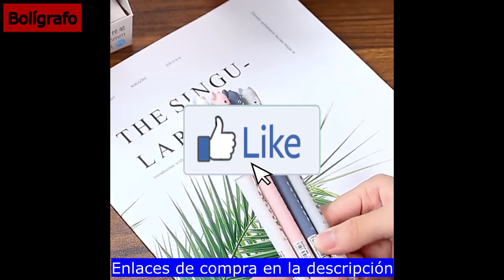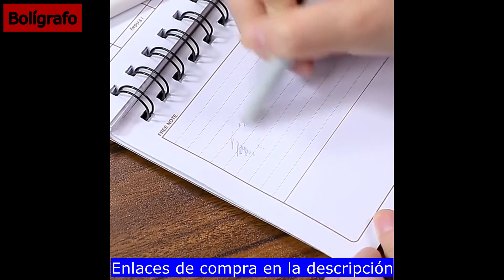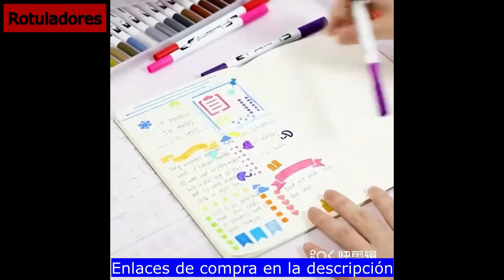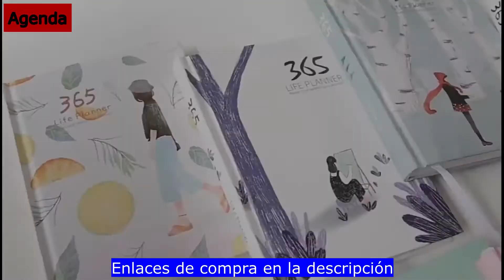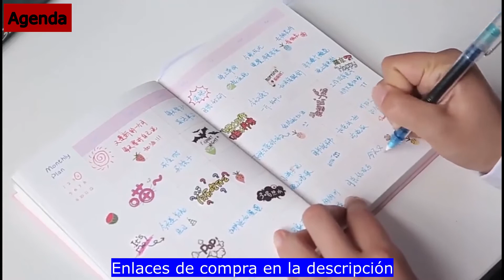✅ Mejor Material Escolar Aliexpress Barato ✍ Vuelta al Cole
▶ Aquí Encontrarás el Mejor Material Escolar Aliexpress para el Instituto, Bachillerato, la Universidad... 🤓 Todo lo que Necesitas para Estudiar Mejor 🔥 Material Escolar Barato 👇 Aquí tienes los Enlaces 👇

0:01 Mochila
0:49 Bolígrafo
1:37 Estuche
2:35 Rotuladores
2:49 Libreta
3:17 Colores
3:44 Agenda
4:13 Sacapuntas
4:28 Borrador
4:51 Reglas
5:32 Tijeras
6:07 Compás

➡️ Haz clic en los Links de los Productos para ver toda la Información de cada uno de ellos, ver más Fotos, las Características, el Precio y los Modelos Disponibles de cada uno.

✅ Para Organizarse Bien y ser más Productivo, el Material Escolar es una Parte Importante para Estudiar Mejor. Material Escolar Bonito y Barato, Ya sea para el Instituto, Bachillerato, el Cole o la Universidad, Aquí Tienes el Mejor Material Escolar Barato Aliexpress Básico y Completo. Mochilas, Estuches, Lápices de Colores, Rotuladores, Gomas de Borrar Originales y Divertidas, Bolígrafos Borrables, Libretas, Reglas, Compás, Sacapuntas Divertidos y Originales, Agendas para Organizarse el Año... Materiales Escolares para el Regreso a Clases 👌